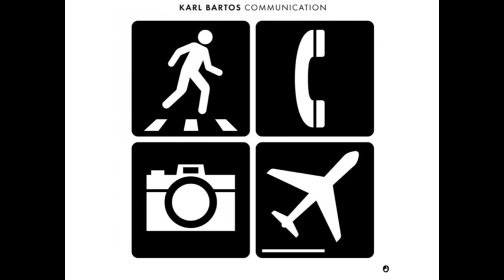COMMUNICATION (Karl Bartos, 2003)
Spiderman, traffic jam, frozen pie, X-ray eyes…